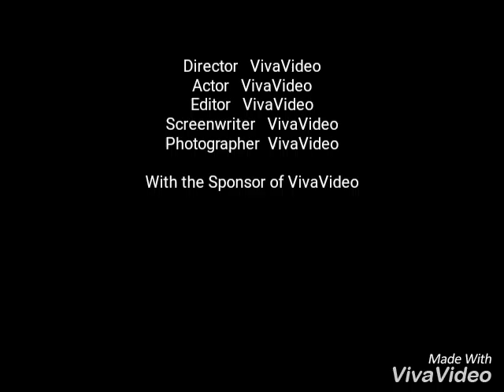Night to remember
Tripple birthday celebration.